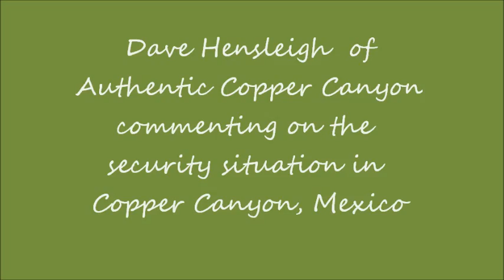Is it safe to travel to Copper Canyon?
Dave Hensleigh of Authentic Copper Canyon gives his personal experience of travel in the Copper Canyon area from August 2010 through January 2011.